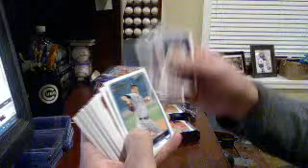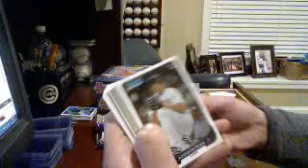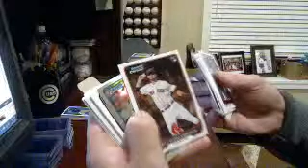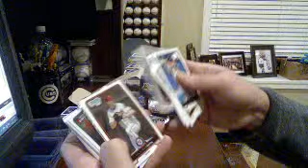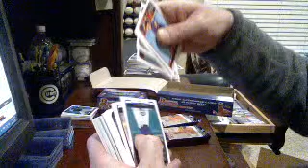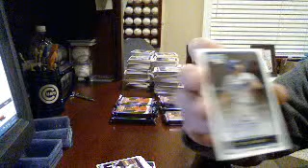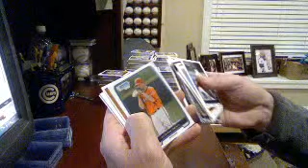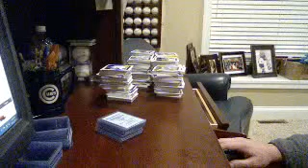2012 BDPP Jumbo Break